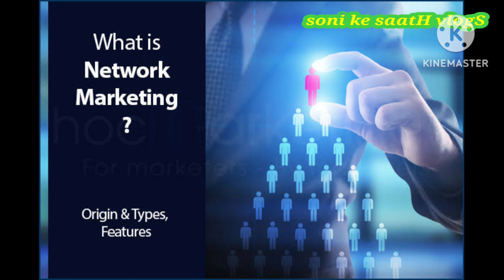नेटवर्क मार्केटिंग क्या है?What is Network Marketing? संपूर्ण जानकारी नेटवर्क मार्केटिंग के बारे में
जाने इस video se network marketing ke बारे में।।
soni ke saath vlogs